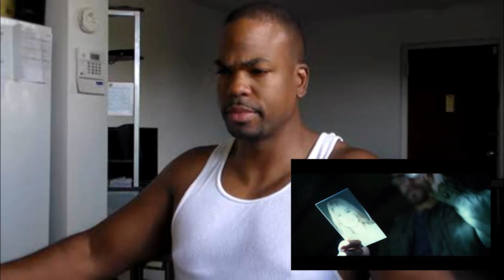Gone Girl Official Trailer REACTION / REVIEW!!!